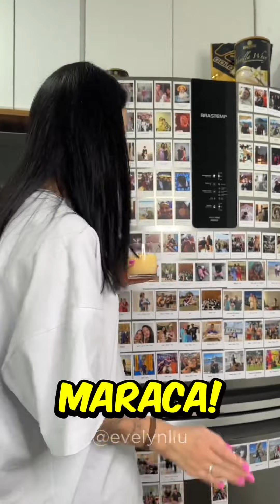Os restaurantes não querem que você descubra esse MOUSSE DE MARACUJÁ!!! 😋😋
Obrigada demais por estar por aqui!!!
É sobre vida, experiências e risadas com a barriga sempre!!!

O QUE MAIS QUER VER POR AQUI??? 🧐

E me dá ideias para testar pra vocês e com vocês!!!

Me ache nas outras redes, estou como Evelyn Liu em todas! 🥰

Beijoooo